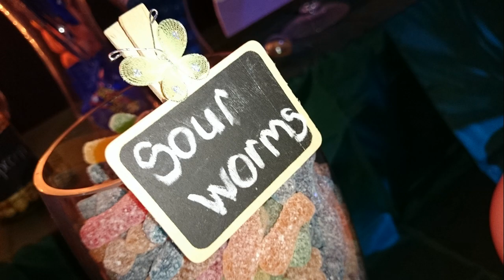Wembley College Matric Dance 2014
Theme : Willy Wonka's Chocolate Factory